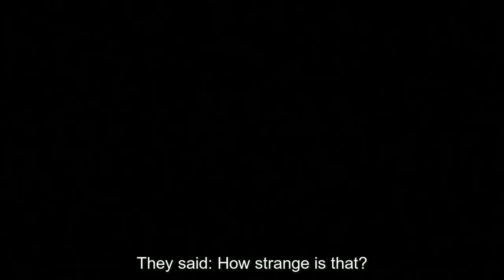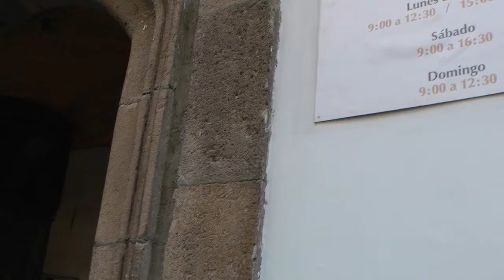Karikari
Travel in the Andes
Tradition and Believes in Bolivia
Indigenous people in South America

When he finds you you are in danger! That is for sure. Some say he is a normal human being others say it may also be the devil or some kind of ghost. And if you don't get soon the proper cure you might die...
Some call him karikari (Aymara) or karisiri (Quechua) or chupagrasas. He has been around for centuries in the Andean Region (mostly Bolivia and Peru) as the paintings of Melchor María Mercado show (second half of the nineteenth century).